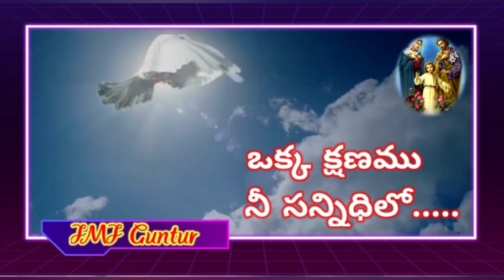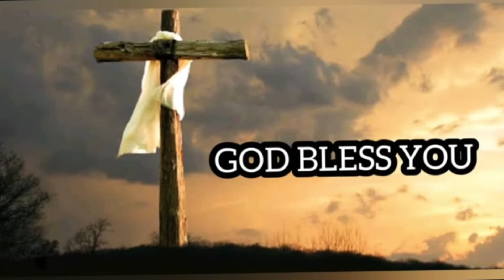ఒక్క క్షణం నీ సన్నిధిలో# ధ్యానాంశం: ఆయన యందు జీవము ఉండెను# Fr. Prathap, S.J. 22.04.24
A few moments with God